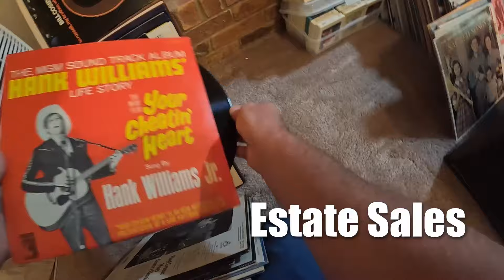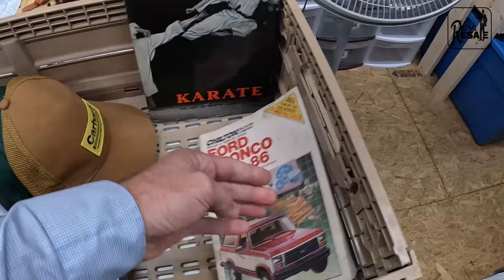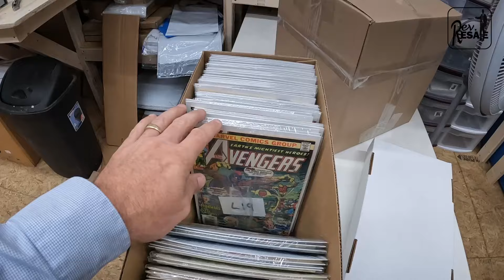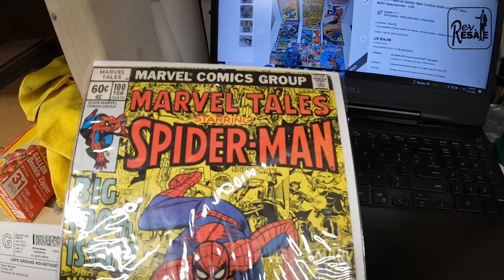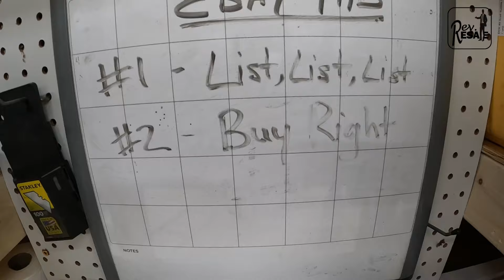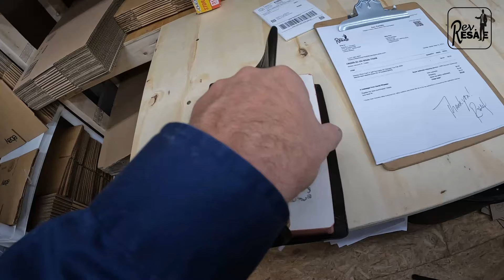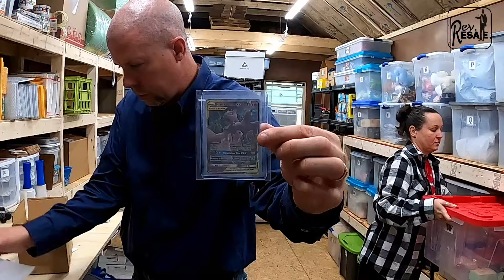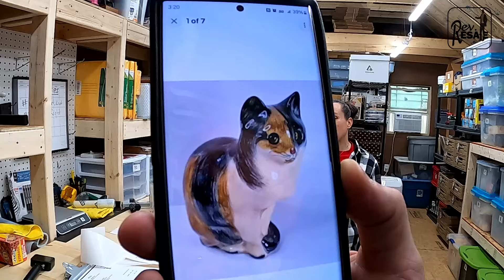TOP THREE TIPS for RESELLING on EBAY!! plus 12 Items that SOLD!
If you order something from the store... leave us a note so that we will know..
Our ebay store

The "Ole Man's" ebay store

Today, I will share some very important tips for reselling on ebay. I think if a person can conquer these three tips, then they will be very successful on ebay. I will also share some items that sold on ebay in the middle of the week. I hope you enjoy!

Thank you to all the people coming over from  @RevStoration

If you are interested in sending us stuff or want to inquire through mail:

I hope you are interested in this type of content.